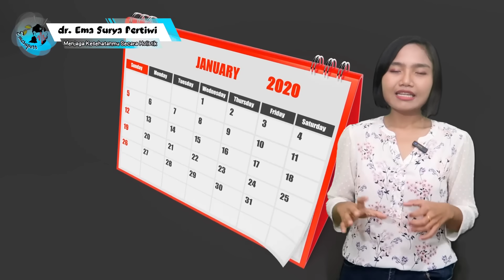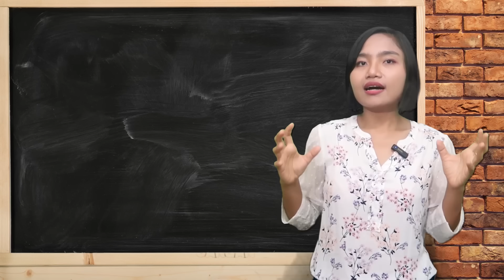6 OBAT YANG TERBUKTI MERUSAK GINJAL | dr.Emasuperr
Kali ini aku ingin menjelaskan tentang 6 OBAT YANG TERBUKTI MERUSAK GINJAL

00:00 Intro
01:00 obat pereda nyeri
03:25 antibiotik
04:47 obat pencahar
06:59 pewarna kontras
07:30 obat penekan asam lambung
08:23 obat-obatan tradisional